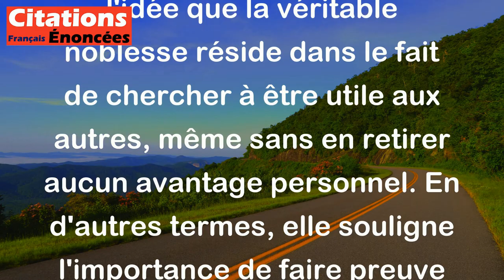Gilles Legardinier - Elle est peut-être là, notre noblesse. Chercher à être utile aux autres même si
Cette citation de Gilles Legardinier met en avant l'idée que la véritable noblesse réside dans le fait de chercher à être utile aux autres, même sans en retirer aucun avantage personnel. En d'autres termes, elle souligne l'importance de faire preuve d'altruisme, de générosité et de compassion envers autrui, sans attendre de récompense en retour. Cette attitude désintéressée et bienveillante envers les autres est considérée comme une marque de grandeur d'âme et de noblesse.